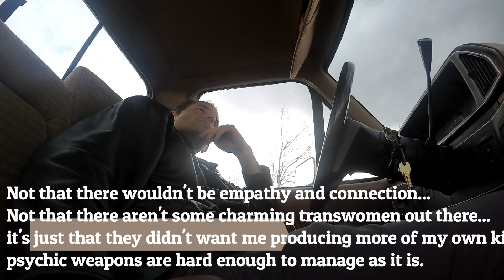My early programming, MKUltra Extreme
Warning: MAY NOT BE APPROPRIATE FOR ALL AUDIENCES.